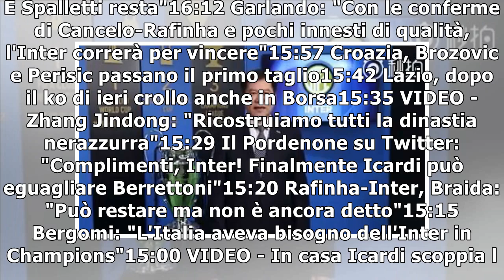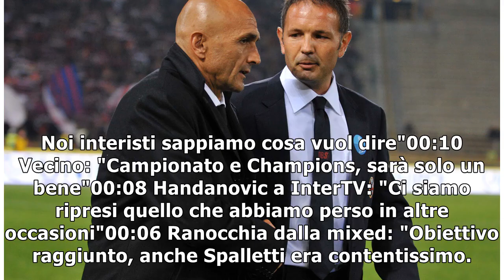Skriniar stakanovista senza precedenti: è record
17:35 Sconcerti: "De Vrij in campo? La decisione spettava a Inzaghi"17:22 Nagatomo saluta il Galatasaray: "Non so che accadrà, ma grazie di cuore"17:08 Icardi, nerazzurro dentro: "Una gioia infinita c...